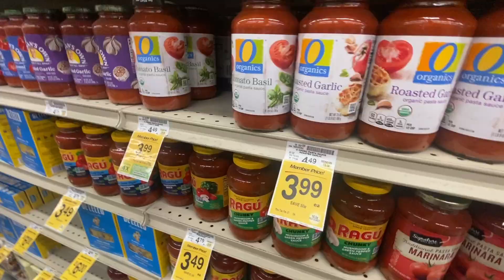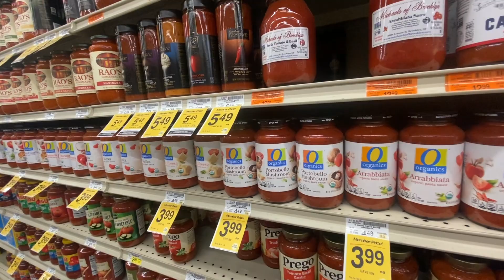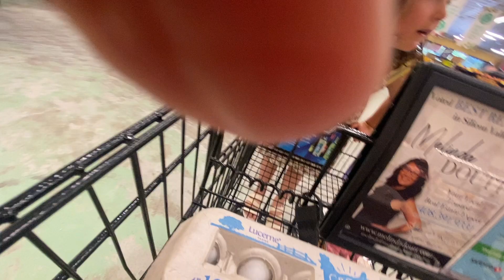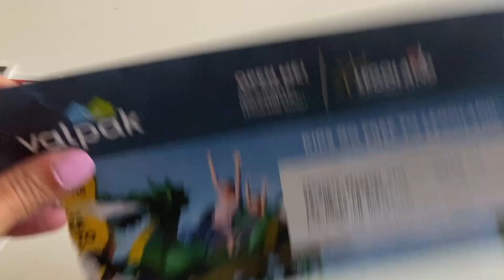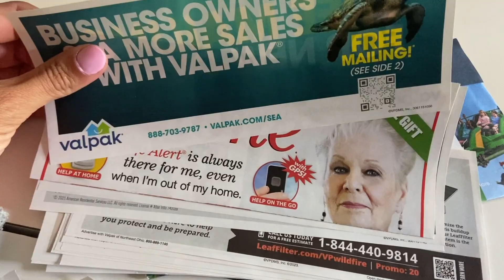🇺🇸 Día 21 - DECORAMOS el SALONCITO 🛋😍 I Esto es lo que pasa CUANDO vas al SUPER CON NIÑOS 🛒👧🏻 I USA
¡Hola familia! Somos Pablo, Lola y Alba.

Tras diez años en Ibiza, hemos decidido dar un giro a nuestras vidas y mudarnos a California, Estados Unidos. Una aventura de lo más loca e inesperada y una experiencia en familia que queremos compartir y disfrutar contigo al otro lado de la pantalla.

En este canal vas a encontrar el siguiente contenido: vivir en estados unidos, vivir en California, españoles en Estados Unidos, familia española en Estados Unidos, nuestra vida en USA, requisitos para vivir en Estados Unidos